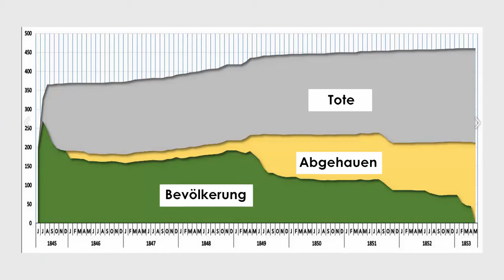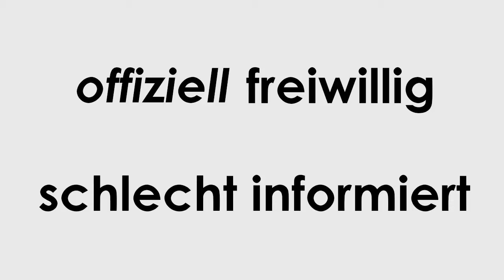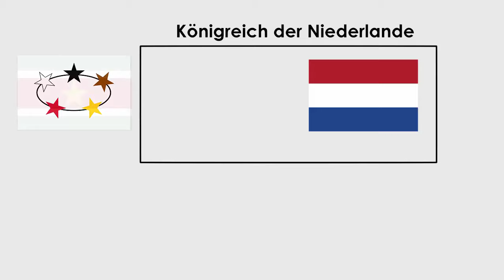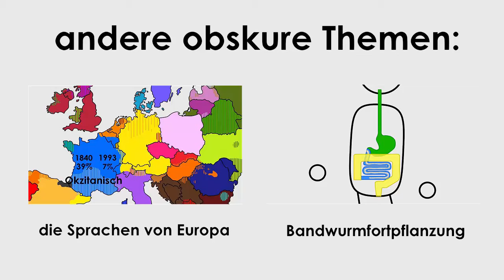Suriname - Die Geschichte eines diversen Landes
Wie Suriname zu einem der ethnisch diversesten Länder der Welt wurde.

Der Graph der Bevölkerung von Groningen (dem fehlgeschlagenen Siedlungsversuch) ist hier zu finden